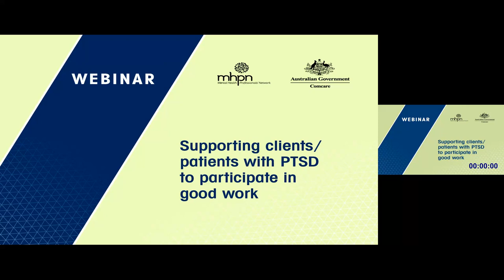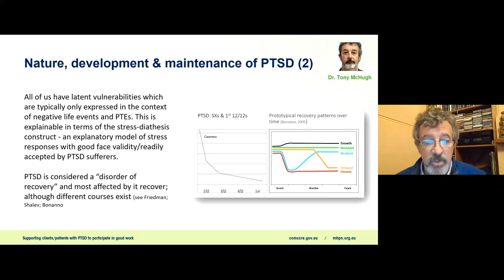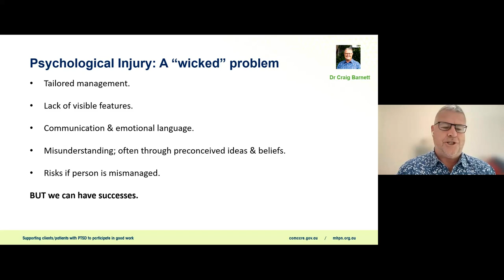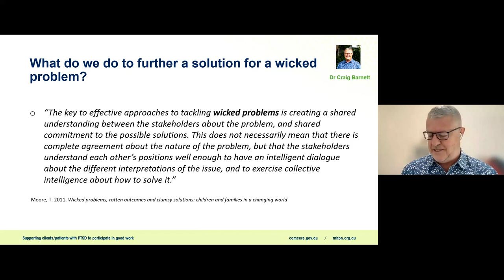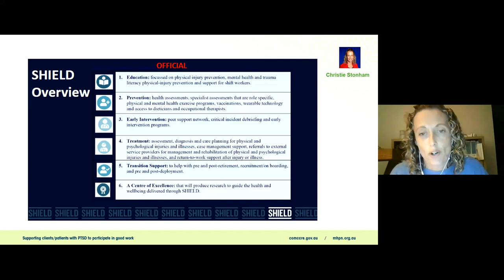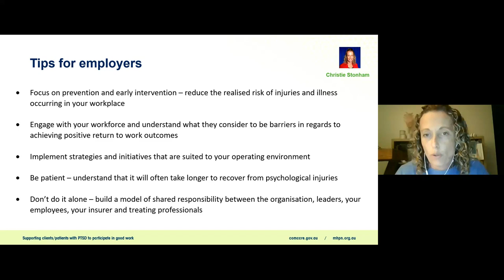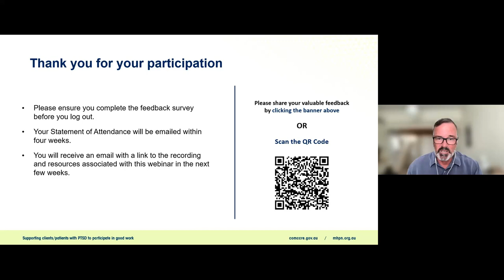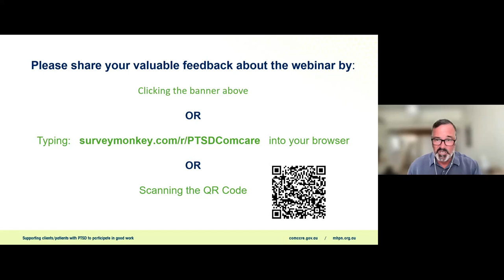Supporting clients/patients with PTSD to participate in good work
This webinar discusses how practitioners can enhance their ability to support people with PTSD to participate in meaningful work that promotes their mental health and wellbeing. Panellists discuss the challenges of work participation faced by people living with PTSD, such as phobic avoidance, anxiety and comorbid conditions.